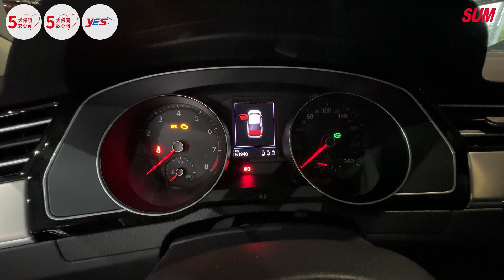【SUM中古車】VW PASSAT 2016年|1.4 CL 17年式 只跑6.1萬 里程保證 定速 iKEY 雙電動椅 TCS 雙區恆溫 六安 原鈑件|台南市 金台南汽車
車輛資訊：VW PASSAT 2016年
車輛售價：47.9萬
車商地址：臺南市仁德區大同路三段399號(大同路尾近台南機場)